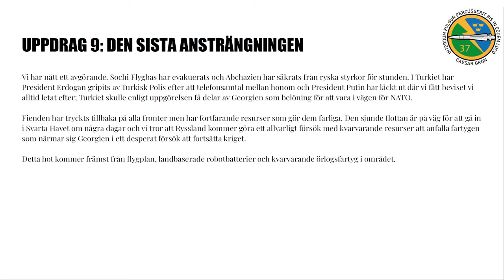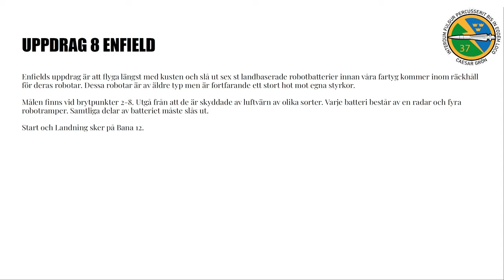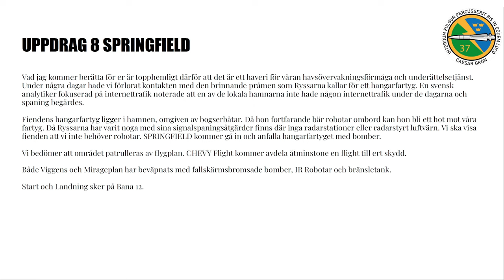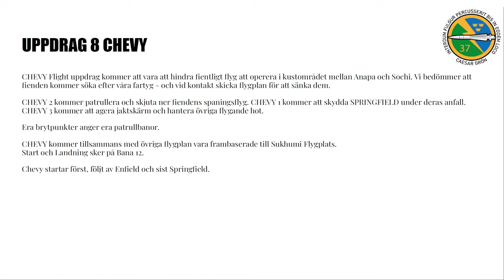DCS Operation Gettysburg IX: Den sista ansträngningen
37. Stridsflygsdivisonen (Reserv) - Ceasar Grön

Computer Specs
GPU:   MSI GeForce RTX 2070 Super 8GB
CPU:   AMD Ryzen 7 5800X3D
Memory:   32 GB RAM
Resolution:   2560x1440 @ 144Hz

00:00 BRIEFING
04:50 MISSION